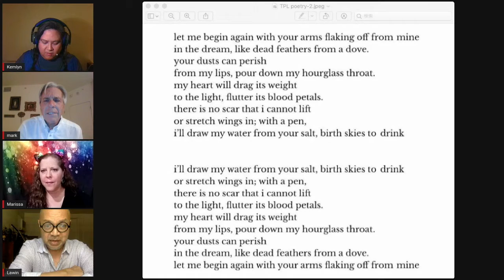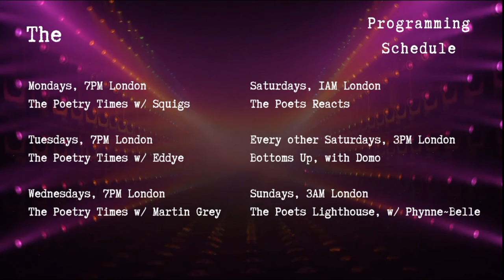The Poets Reacts Ep.8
About us:
Twiiter: @ThePGNofficial